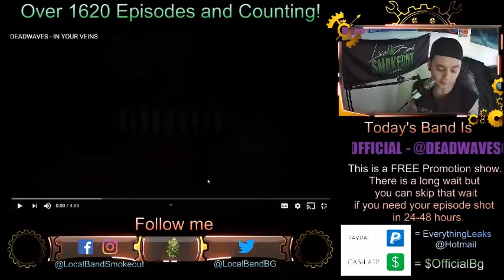Deadwaves - In Your Veins - Episode 1633